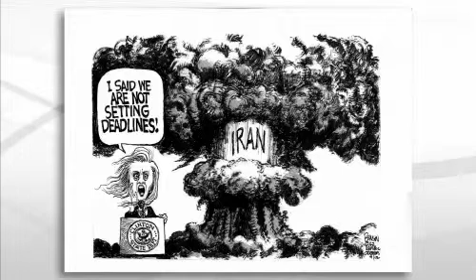2012 Political Cartoonists Special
The news and events of 2012 as drawn by Arizona Republic political cartoonist Steve Benson and nationally syndicated Valley cartoonist Brian Fairrington.